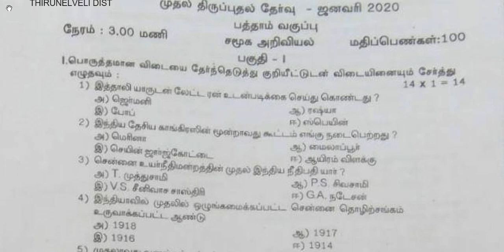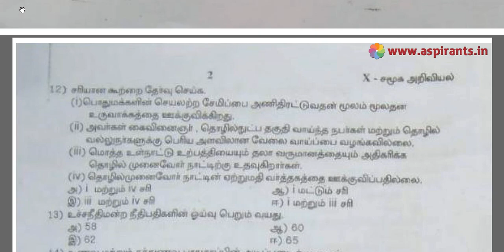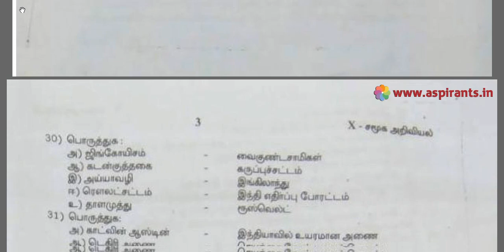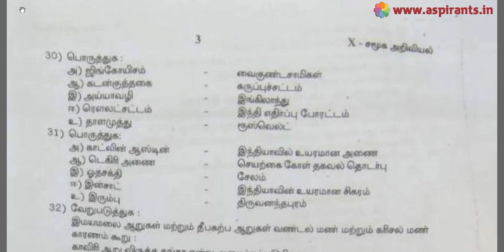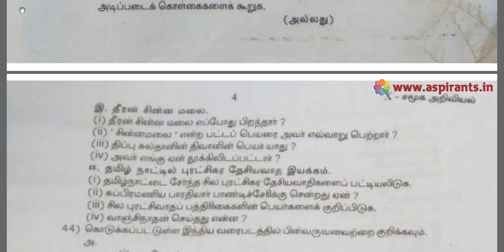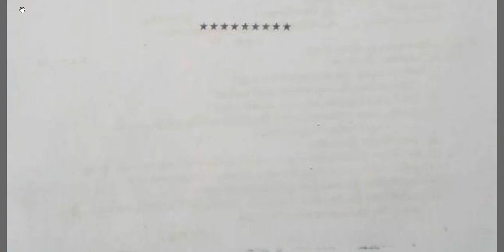10th Social Science First Revision Question Paper 2019-2020 | Tirunelveli District | Tamil Medium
Team Aspirants Provides a clear and special Guidance for all 10th Students. Aspirants Team Provides 10th Standard Social Science First Revision Question Papers ( Previous year Question Papers) 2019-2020. This time our team has taken a keen effort to provide more study materials in order to help the Students. So we have covered the maximum and we are sure that we will instantly update more study materials for 10th Public Exams.